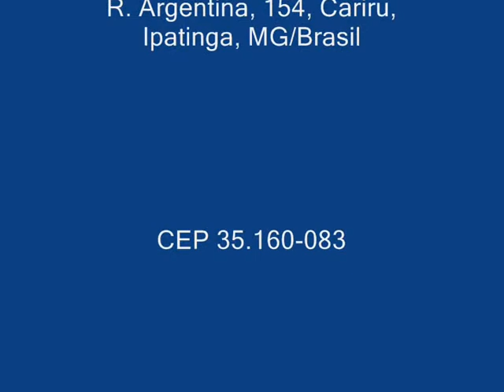Alielson Eleven Sports